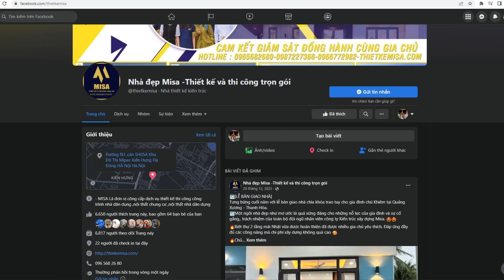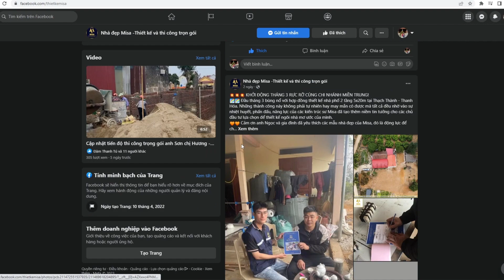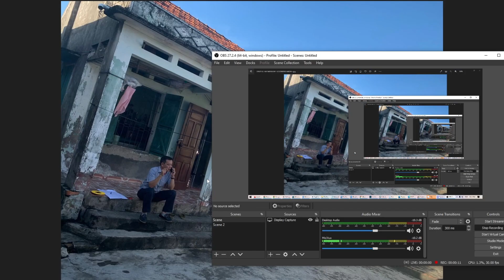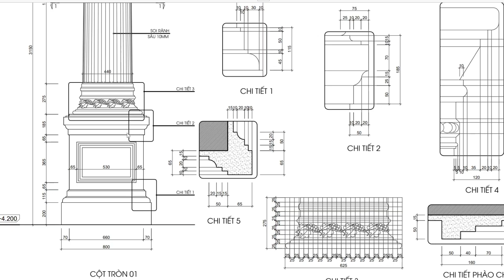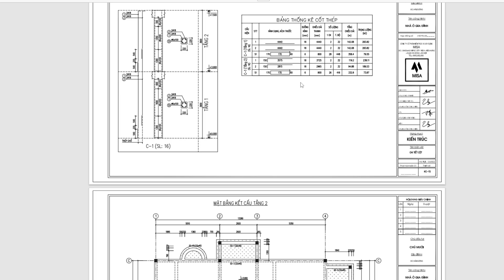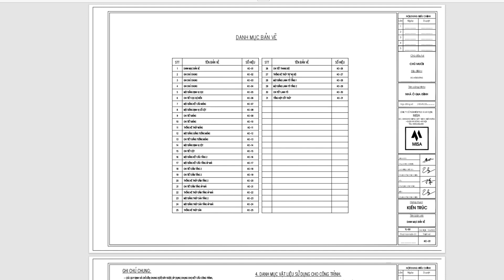2 Tầng mái nhật có ngay 5 phòng ngủ chỉ với 100m2 1 sàn ? Khám phá ngay thự tân cổ điển đẳng cấp .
Hôm nay em Hiếu xin giới thiệu đến mọi người công trình nhà chú Mười tại Cẩm Giàng Hải Dương

MISA Là đơn vị công cấp dịch vụ thiết kế thi công công trình nhà dân dụng ,nội thất chung cư ,nội thất nhà dân dụng
Tư vấn miễn phí:
𝐊𝐢𝐞̂́𝐧 𝐭𝐫𝐮́𝐜 𝐌𝐢𝐬𝐚 - 𝐓𝐡𝐢𝐞̂́𝐭 𝐤𝐞̂́ 𝐭𝐚̣̂𝐧 𝐭𝐚̂𝐦, 𝐱𝐚̂𝐲 𝐧𝐡𝐚̀ 𝐭𝐚̣̂𝐧 𝐥𝐮̛̣𝐜
🏠 Địa chỉ trụ sở : Nhà SH05A - Đường N3 - Khu Đô Thị Mipec Kiến Hưng - phường Kiến Hưng - Hà Đông - HN
🏠 Chi nhánh miền trung : 362 Quang Trung 1 , Phường Đông Vệ , TP Thanh Hoá